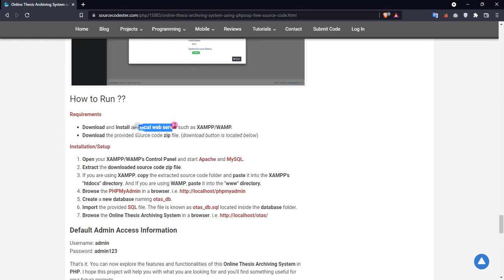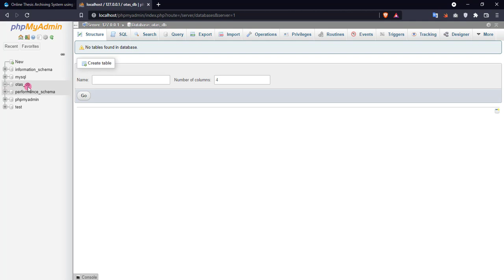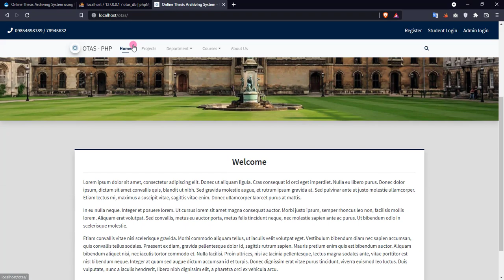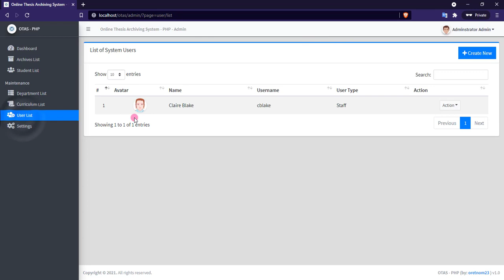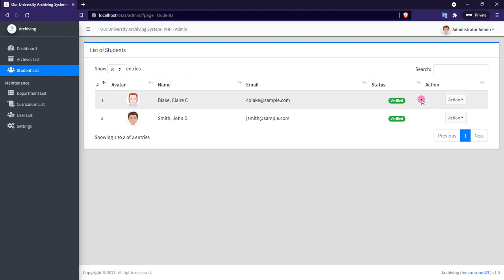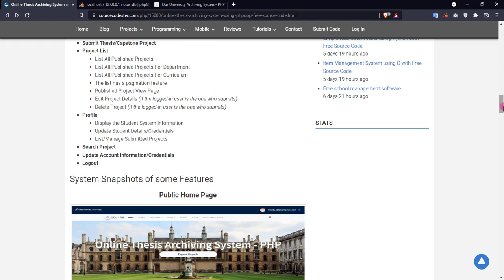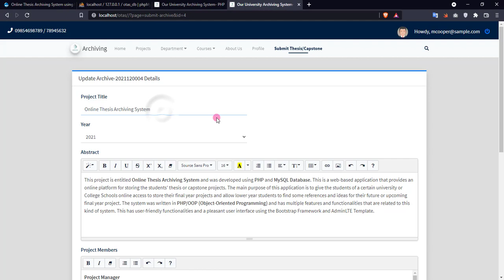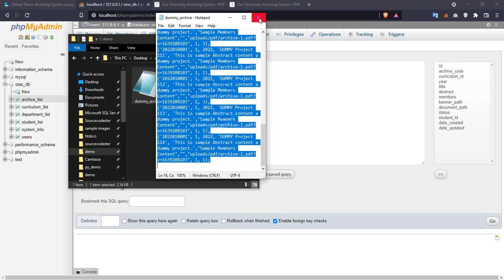Online Thesis Archiving System using PHP DEMO